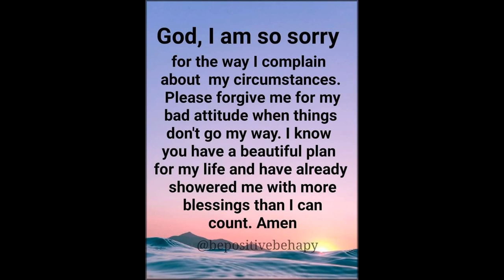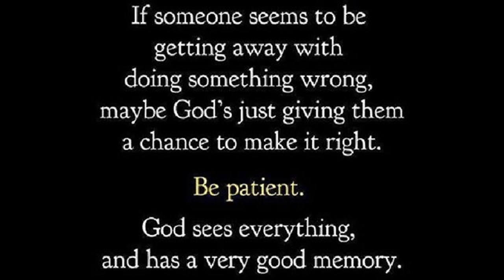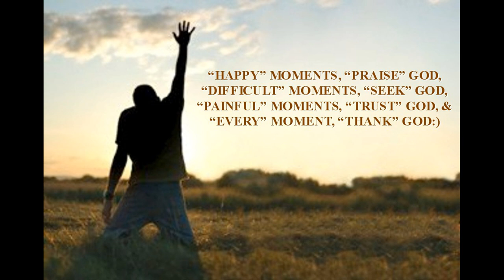Ai - He Sees Everything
In this video we take a look at the destruction of Ai the Canaanite city as told in the book of Joshua in the Old Testament.